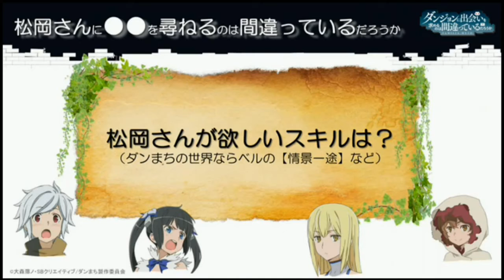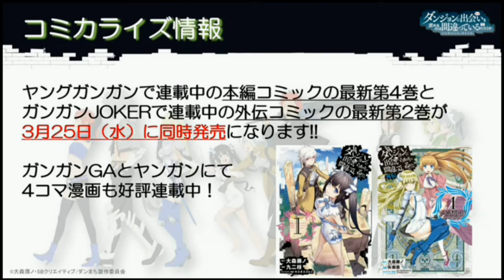Danmachi Stage Show